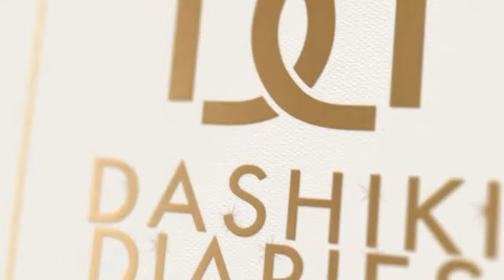DON FLEXX EXCLUSIVE INTERVIEW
Dashiki Diaries host Ify chatting with Don Flexx in Houston, TX.